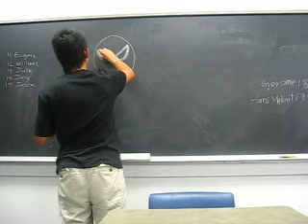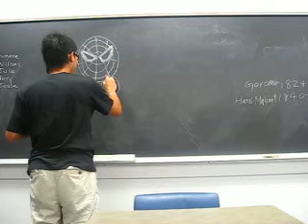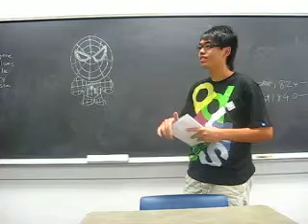CU-ALP@NYC L3(2)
in Class
Tiffany